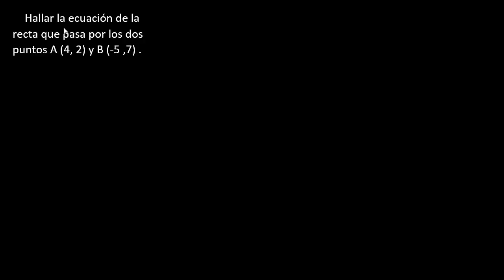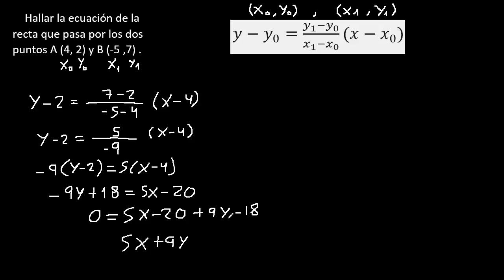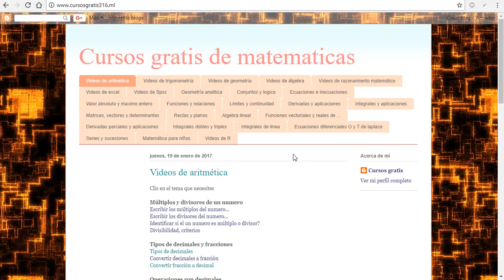Ecuación de la recta que pasa por dos puntos, geometría analítica, ejercicios resueltos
ecuación de la recta que pasa por dos puntos mate316
geometría analítica
geometria analitica mate316
ecuación de la recta que pasa por dos puntos
geometría analítica ejemplos
Ejercicios resueltos de ecuación de la recta que pasa por dos puntos
como hallar la ecuaciones de la recta que pasa por dos puntos
hallar la ecuación de la recta que pasa por dos puntos
formulario de geometria analitica